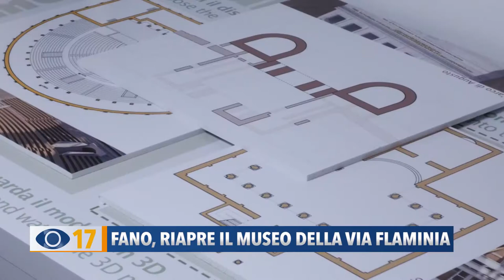Fano, riapre il Museo dedicato alla via Flaminia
Al Pincio di Fano, nella Chiesa di San Michele, è stato riaperto il Museo dedicato alla Via Flaminia tra nuovi allestimenti e maxi proiezioni.